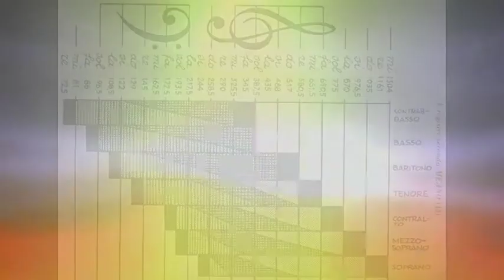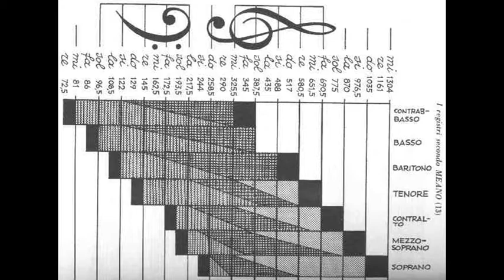Luca Gamba - Romeo and Juliet.mpg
Luca Gamba canta "Romeo and Juliet" (Dire Straits), registrata a casa con la Clavinova Yamaha CVP405 e microfono Shure Beta 58A.

Dedicato agli "amici".